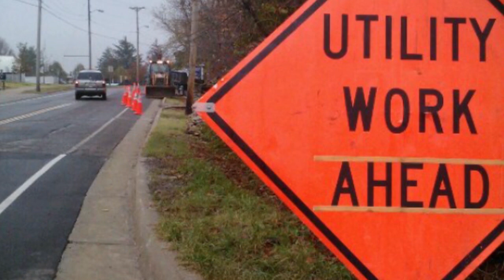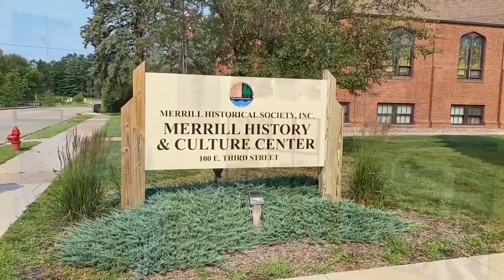Wisconsin Public Service Riverbend Trail Project